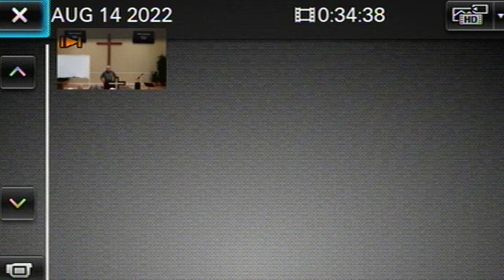Aug 14, 2022 ss lesson